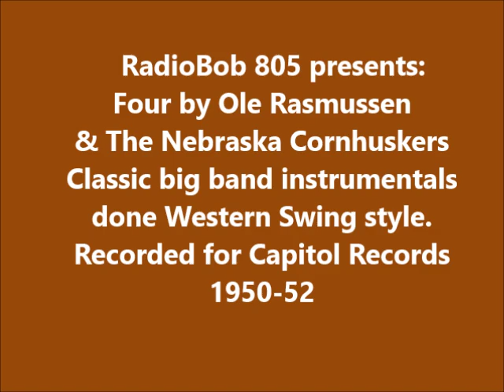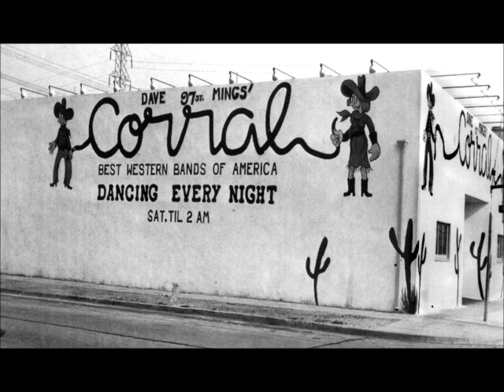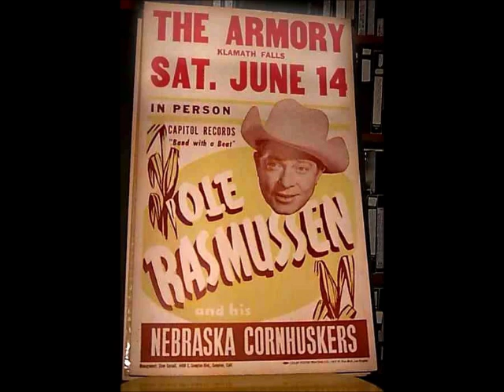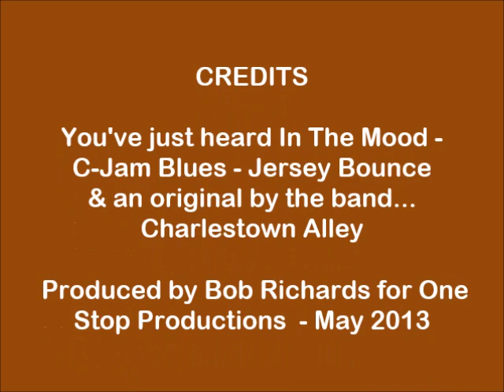Ole Rasmussen Western Swing, In The Mood C-Jam Blues Jersey Bounce Charlston Alley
Four Big Band Classics by Ole and the Band.  Western Swing from the Fifties.  The precursor to Rock & Roll. "Let's play it pretty boys, was his favorite line.. He played very much like the Texas Playboys.  I finally found a Bob Wills record where he said that line.